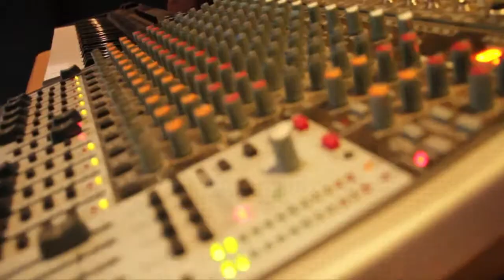Big Spanx - 60 Bars (In-Studio Video)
Big Spanx formerly called Spanky has been a sensation to reckon with in the hiphop scene in the south-eastern Nigeria until he dropped the mega hit ''Im Luvin It'' featuring Phyno and Slowdog in 2002, that garnered him a nationally acclaimed rapper, a lyricist and a hit maker.

A Co-Owneer of the independent imprint ROLLIN'DICE MUSIC GROUP and the head honcho of the movement of ''COAL CITY WOLVES'', hes dropping his first mixtape COALCITY WOLVES VOL 1 EP on the 31st of May 2013.
A 16 track EP of good music (In the words of drake ''Dropped a mixtapes n Shit sounding like an album'' heres an audio in studio performance of one of the tracks from the mixtape titled ''60 Bars'' download and enjoy. It's a movement. Coalcity is the future